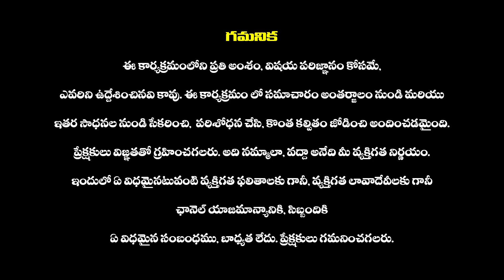Malla Reddy University Students Serious on Management Over Food Quality | Malla Reddy News